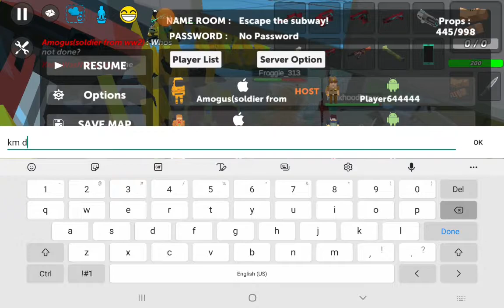Playing Escape The SubWay